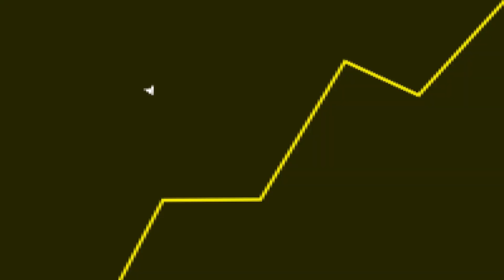Jogo MACABRO do PINÓQUIO tá ficando CADA VEZ MELHOR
Fala galera! No vídeo de hoje teremos um corte comentando sobre o Lies of PI.